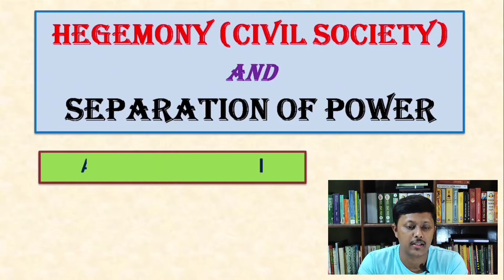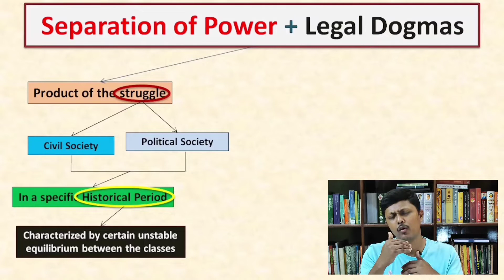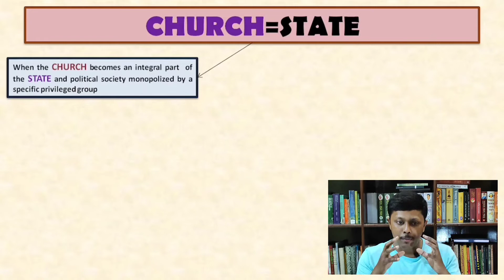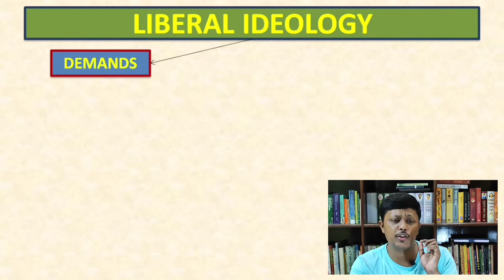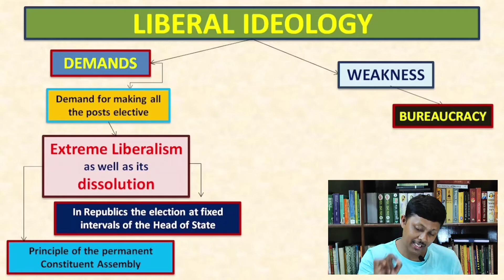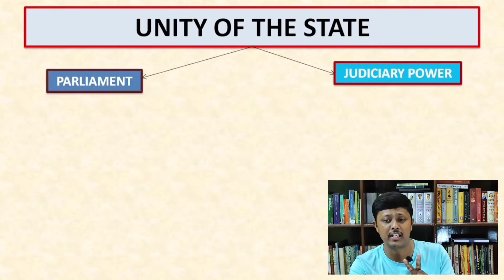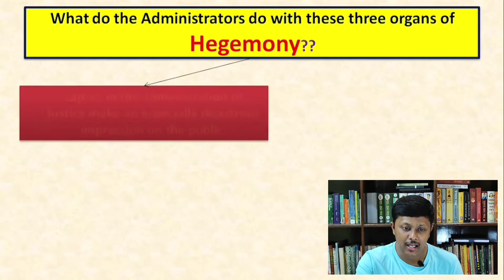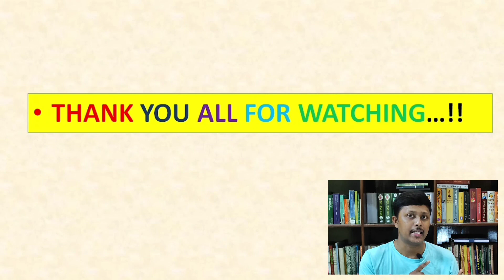Hegemony (Civil Society) and The Separation of Power /হেজিমোনি কি? /Antonio Gramsci / Marxism /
In this video I have discussed about the critical concept of Antonio Gramsci's "Hegemony( Civil Society) and The Separation of Power" in lucid Bengali language.
Gramsci points out in the essay the conflict between the Civil Society and the Political Society. It arises in a specific historical period characterised by certain unstable equilibrium between the classes. The Church and the State also came into conflict. This is the totality of the Civil Society. However, the try to make an Entire Liberal Ideology. The essential importance is put on the Political and Economic Liberalism. The demands and the weaknesses of the Liberal Ideology are well expressed in the essay.The Bureaucracy is the main weakness of Liberal Ideology. Bureaucracy exercises coercive power to crystallize the leading personnel.
Hope you will enjoy the presentation.